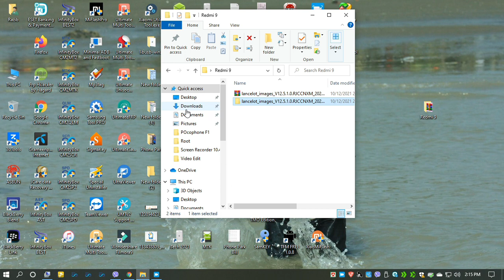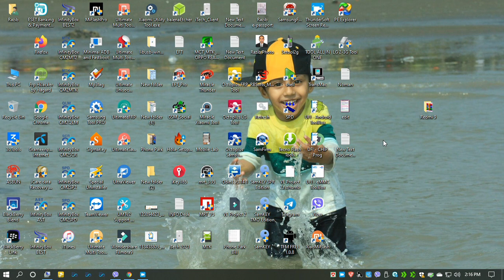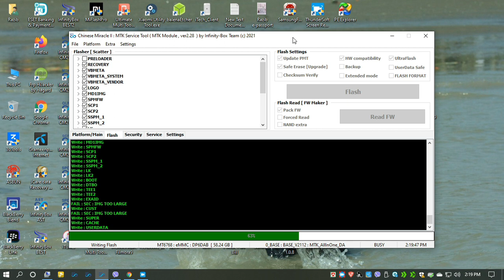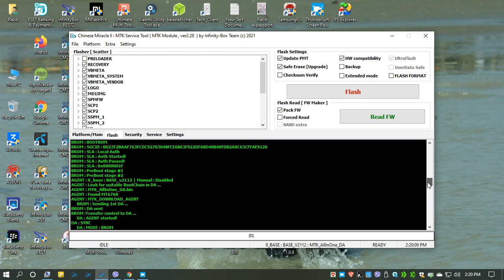Redmi 9 and Redmi 9 Prime Flash With modify flash file By InfinityBox CM2MT2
Password : MobileSoftware&Hardware

OPPO F19 Pro Flash File Read By InfinityBox CM2MT2